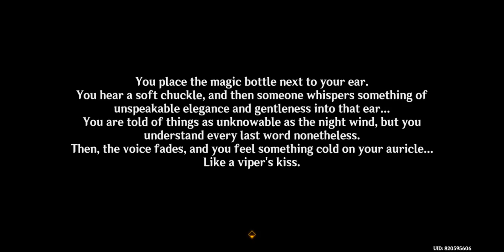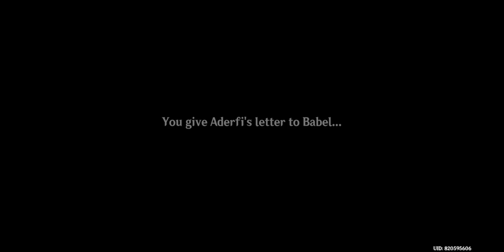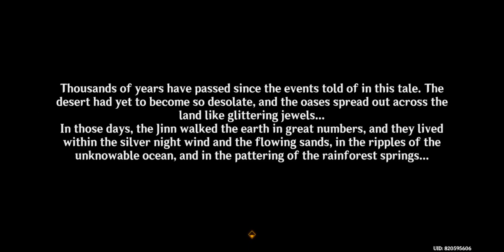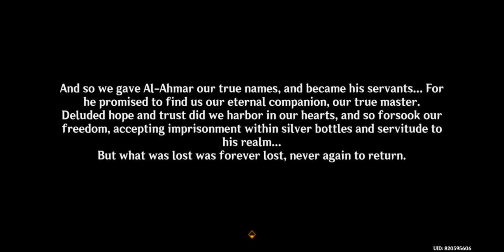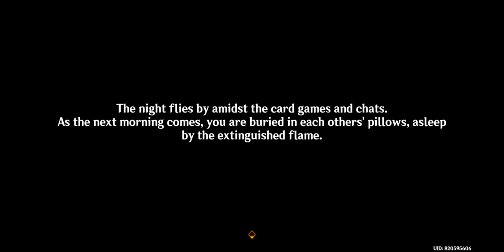[Complete Quest Guide] The Temple Where Sand Flows Like Tears | Genshin Impact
Here is the complete quest guide: The Temple Where Sand Flows Like Tears | Genshin Impact